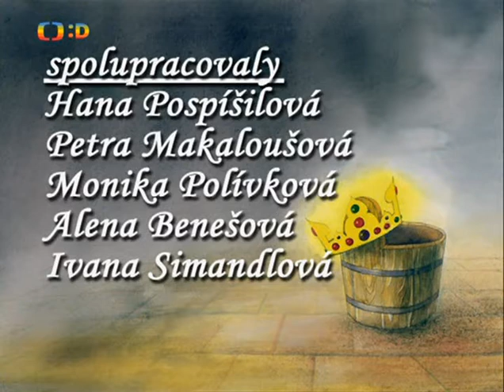Malý Král 1 díl Vodní obr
Animovaný / Pohádka

Česko, 2008–2009, 1 h 44 min (Minutáž: 8 min)

Režie: Ivan Renč
Scénář: Ivan Renč
Hudba: Zbyněk Matějů
Hrají: Miroslav Vladyka
(další profese)